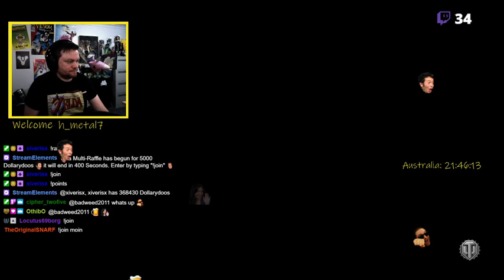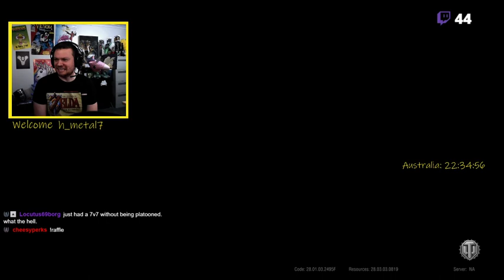[AUS] [WoTC CC] [XBox] Giveaways... Because its FRIDAY!!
Great night lads! See y'all Monday!!